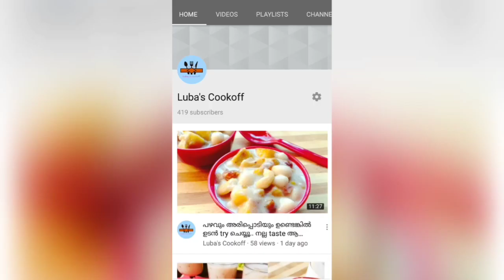മുട്ടമാല പത്തിരി 😋👌ഇത് ഒരു veraity പത്തിരി തന്നെ ഒന്നു try ചെയ്യൂ.. /egg recipie malayalam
ingrediants:
egg
cocunut
cashew raisins
maida
sugar